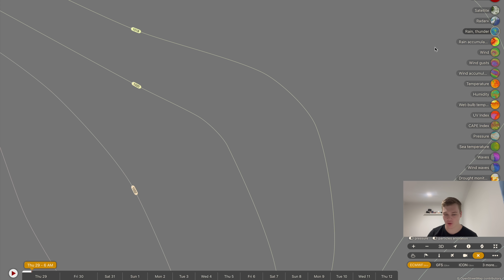Powerful Low Pressure System Forecast to Bring Showers and Storms to Australia’s East this week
A massive low pressure system in the Tasman sea is drawing in a thick cloud band through central Queensland, resulting in some light to moderate rainfall overnight but a predicted out of season tropical rainfall deluge is now on the cards through the central and the North Queensland coastline. We also look at the drought conditions through NSW and Victoria, and a strong low now moving into the WA region.

Video Chapters:
Introduction: 0:00
Tasman Sea Low Update: 0:33
Queensland Rainfall Update & Forecast: 1:17
South East Queensland Rainfall: 5:42
NSW Rainfall Outlook: 7:02
South East OZ Drought Update: 9:04
WA Incredible Rainfall Forecast: 11:07
Closing Messages: 14:49